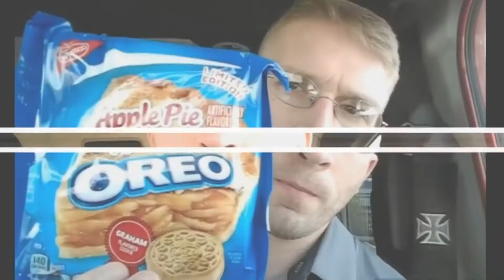Sony Vegas & Stupeflix Intro done for Topgun Sorrels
Intro done for Topgun Sorrels on Sony Vegas 11 & Stupeflix  Link to his CHANNEL  will be found below...